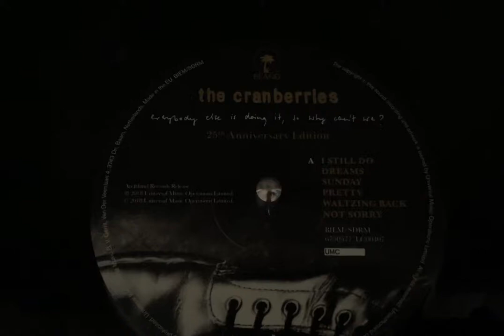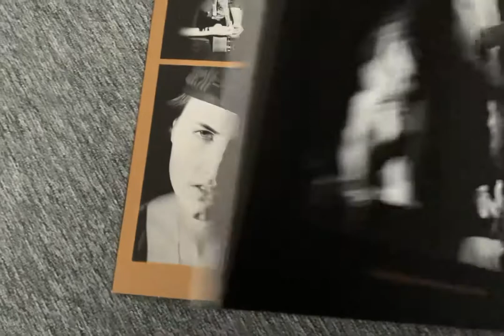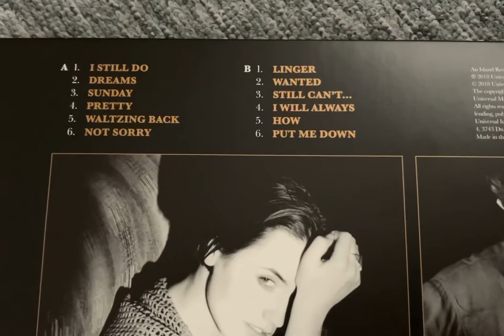The Cranberries - Dreams (Vinyl)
5 years ago today